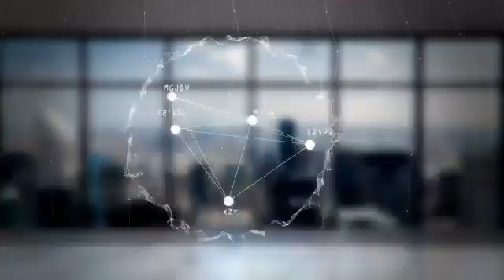*الابتسامات لاتطعم خبزاً ومادحُ الُّسوق مَنْ ربح فيه*